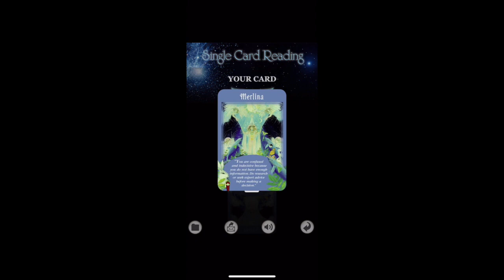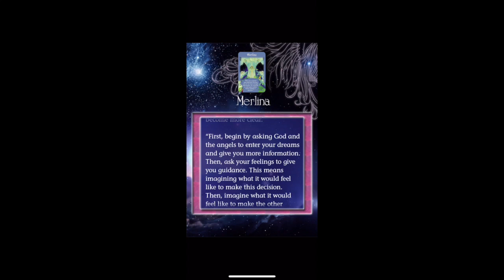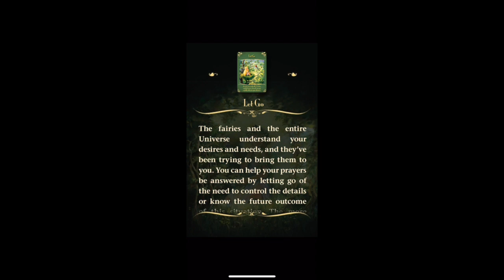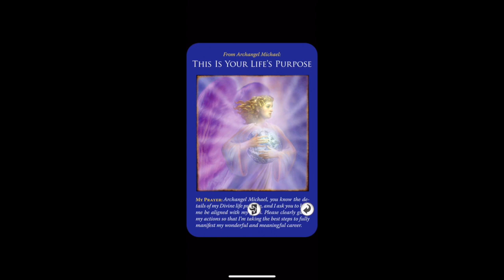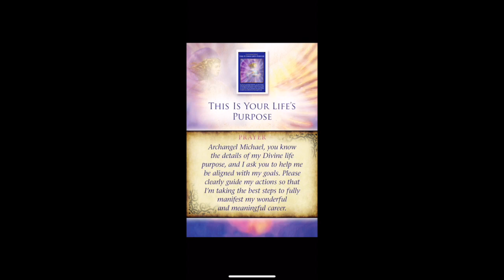PICK A CARD, DAILY HEALING MESSAGES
Daily Healing Messages, Angels and Fairies, Card Messages.